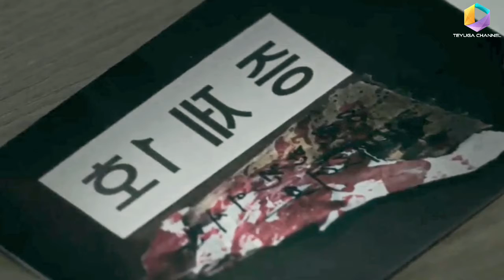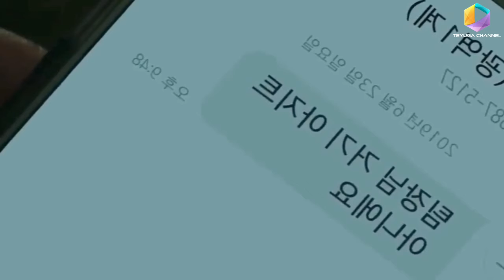Alur Cerita Film Hostage:Missing Celebrity 2021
Film ini mengisahkan upaya seorang sebriti terkenal korea untuk menyelamatkan diri dari penculik yang juga seorang sikopet...

Mampukah aktor tersebut menyelamatkan dirinya??

Musik by Youtube Musik Library